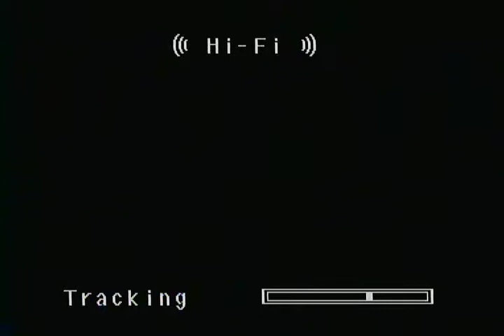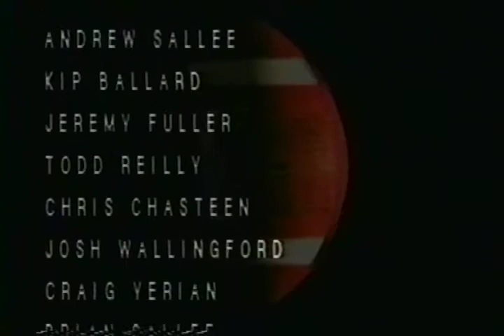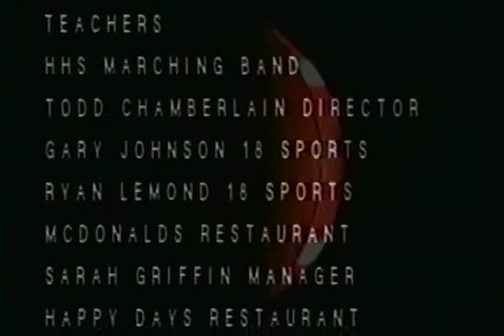1998 Harrodsburg Football Highlight Film